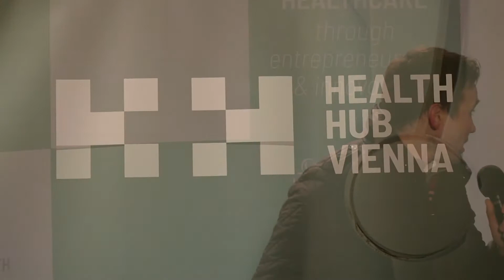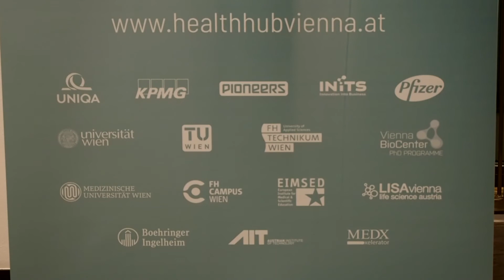Health Hub Vienna - Startups Batch#1 - GOCLINIC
TRANSFORMATION OF THE
HEALTHCARE SYSTEM
through innovation and entrepreneurship.

GOCLINIC:

GoClinic is a modular platform for the secure communication and data-exchange between hospitals and patients. GoClinic empowers patients, doctors, and hospitals to safely access, store and transfer information. Thus improving care coordination while ensuring data security on a single easy to use the system.

Pitch&Punch Event
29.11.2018